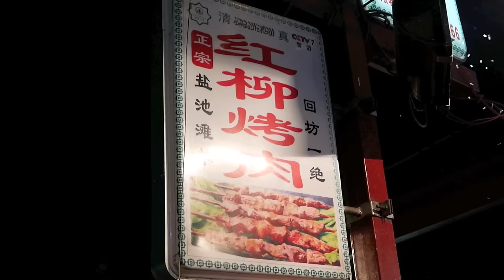Xi'an China Street Food - Lamb Shish Kebabs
Shish Kebabs, or grilled pieces of skewered meat, originated from Turkey and are popular all over the world. Different variants consists of the French brochette, Thai satay, Greek souvlaki, and Japanese yakitori.

In Xi'an, China, you'll find street stalls selling kebabs everywhere. Mutton kebabs - 羊肉串 - are especially popular (and more expensive). Goats are an important animal in Xi'an, due to the large Muslim population. There's no shortage of lamb / mutton kebabs in Xian's Muslim Quarter. To prove that the stall or restaurant is serving genuine goat meat (as opposed to relatively cheaper beef), entire goats are processed in public view. Meat is meticulously cut down to the bone from a hanging carcass with practically no wastage. Cumin and chili powder are sprinkled over the skewers as they're grilled over burning charcoals. The perfect blend between fat and meat makes for delectable and juicy kebabs. No part of the animal is wasted; even the hooves are used and made into a stewed dish. While kebabs are considered fast food, each individual skewer requires quite a bit of preparation.